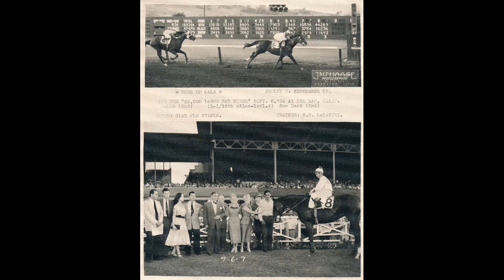Celebrating 90 years of the Life of John Harvey Burrows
A tribute to John Harvey Burrows on his 90th Birthday. Produced by his daughter, Mindi Taylor.